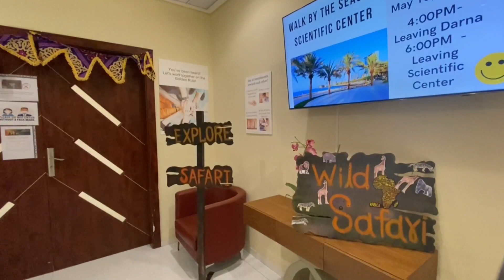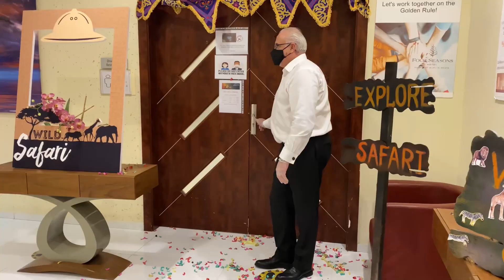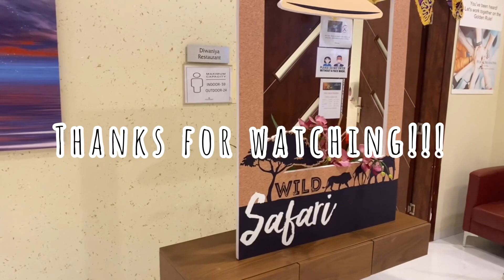Staff special iftar in Diwaniya Restaurant!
Come and join us in our celebration of special iftar in our diwaniya restaurant!